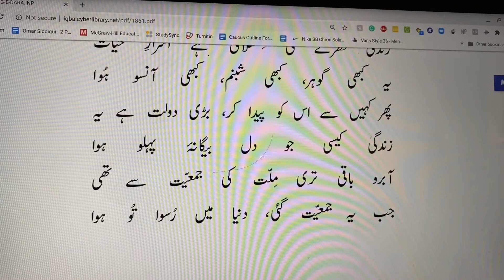Phir Kahin Se Iss Ko Paida Kar, Bari Doulat Hai Ye | پھر کہیں سے اس کو پیدا کر، بڑی دولت ہے یہ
Shama Aur Shayar,  Phir Kahin Se Iss Ko Paida Kar, Bari Doulat Hai Ye,   Allama Iqbal, Bang-Dra
پھر کہیں سے اس کو پیدا کر، بڑی دولت ہے یہ
زندگی کیسی جو دل بیگانۂ پہلو ہوا
آبرو باقی تری مِلّت کی جمعیّت سے تھی
جب یہ جمعیّت گئی، دنیا میں رُسوا تُو ہوا
فرد قائم ربطِ مِلّت سے ہے، تنہا کچھ نہیں
موج ہے دریا میں اور بیرونِ دریا کچھ نہیں
پردۂ دل میں محبّت کو ابھی مستور رکھ
یعنی اپنی مے کو رُسوا صُورتِ مِینا نہ کر
خیمہ زن ہو وادیِ سِینا میں مانندِ کلیم
شُعلۂ تحقیق کو غارت گرِ کاشانہ کر
شمع کو بھی ہو ذرا معلوم انجامِ ستم
صَرفِ تعمیرِ سحَر خاکسترِ پروانہ کر
تُو اگر خود دار ہے، منّت کشِ ساقی نہ ہو
عین دریا میں حباب آسانگُوں پیمانہ کر
کیفیت باقی پُرانے کوہ و صحرا میں نہیں
ہے جُنوں تیرا نیا، پیدا نیا ویرانہ کر
خاک میں تجھ کو مُقدّر نے مِلایا ہے اگر
تو عصا اُفتاد سے پیدا مثالِ دانہ کر
ہاں، اسی شاخِ کُہن پر پھر بنا لے آشیاں
اہلِ گُلشن کو شہیدِ نغمۂ مستانہ کر
اس چمن میں پیروِ بُلبل ہو یا تلمیذِ گُل
یا سراپا نالہ بن جا یا نوا پیدا نہ کر
کیوں چمن میں بے صدا مثلِ رمِ شبنم ہے تُو
لب کُشا ہو جا، سرودِ بربطِ عالم ہے تُو
آشنا اپنی حقیقت سے ہو اے دہقا